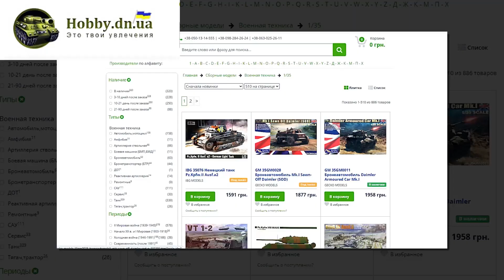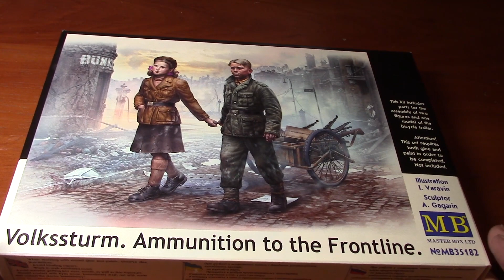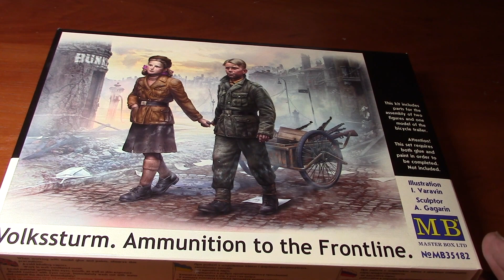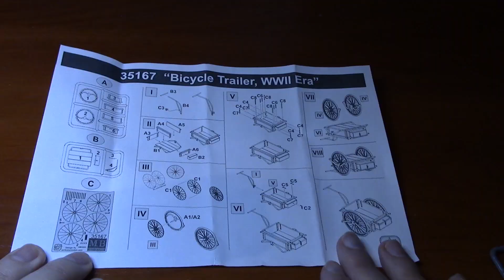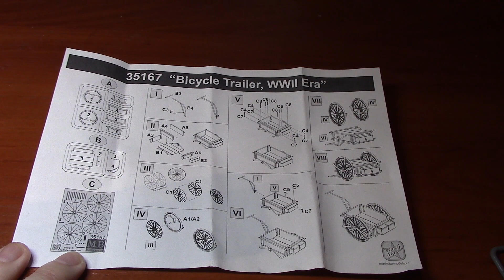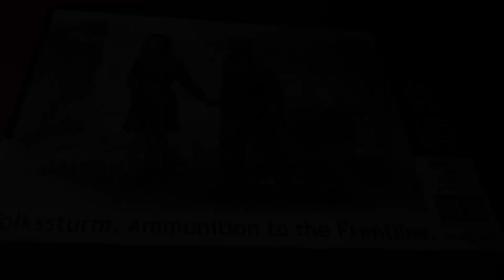ОГЛЯД "VOLKSSTURM. AMMUNITION TO THE FRONTLINE". MASTERBOX, 1/35. Стендовий моделізм